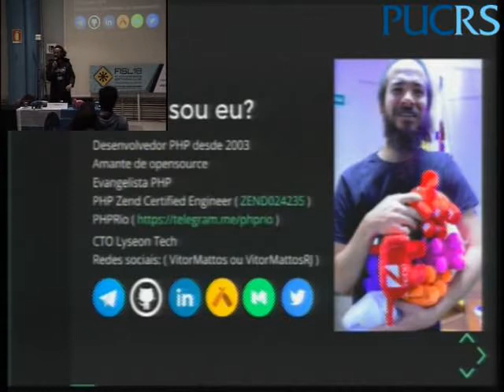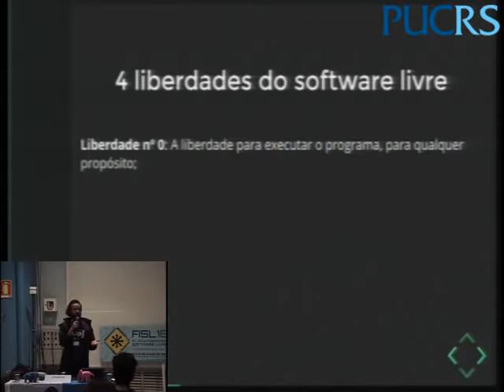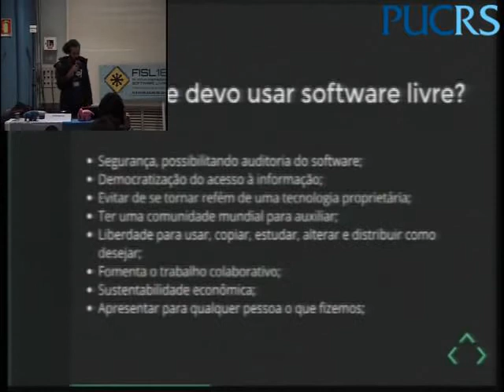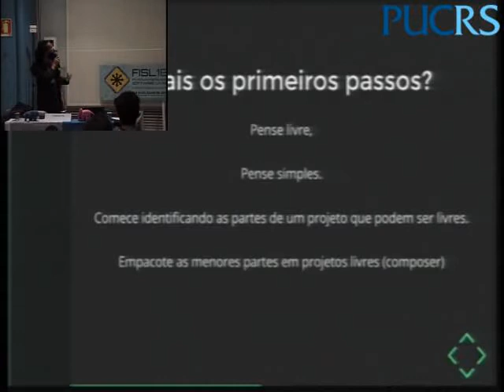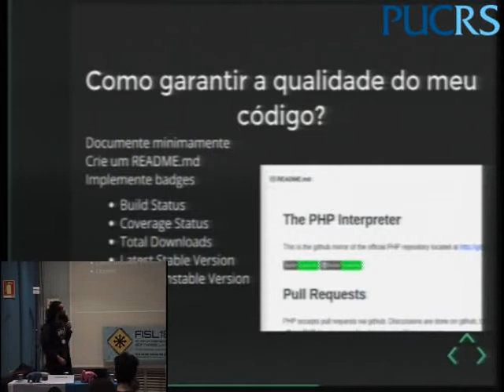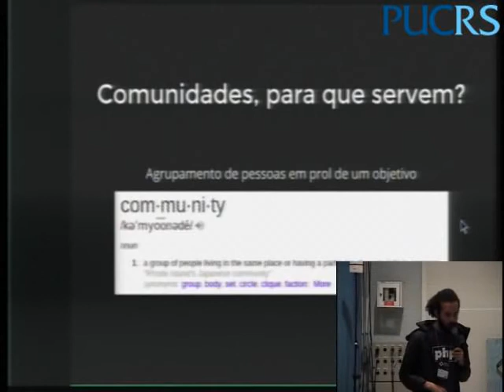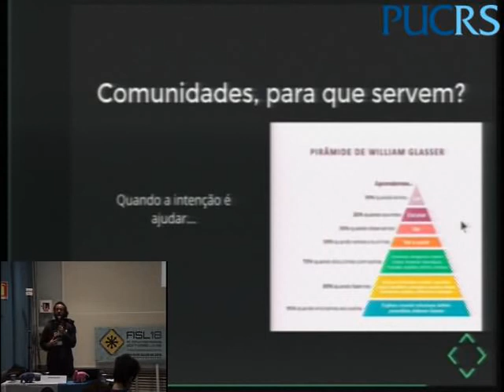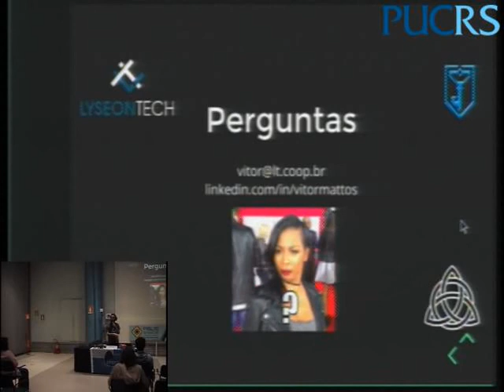FISL 18 Contribuindo e criando software livre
Trilha: Tópicos Emergentes - Copyleft
Autores:
Vitor Mattos mostrar currículo
Apresentação:
Descrição:
O que é software livre? Tem diferença entre software livre e open source? Como devo iniciar um projeto de software livre em PHP? Qual licença devo utilizar em meu projeto? Como garantir a qualidade do meu código? Após esta palestra você certamente saberá como criar um projeto livre. Abordaremos diversas dicas como: padrões de código, diversos tipos de testes e ferramentas para testes, análise de sintaxe, como documentar um projeto de forma saudável evitando retrabalho, distribuição do seu software, como interagir com outros profissionais. (menos)